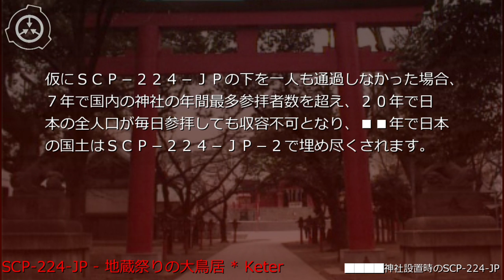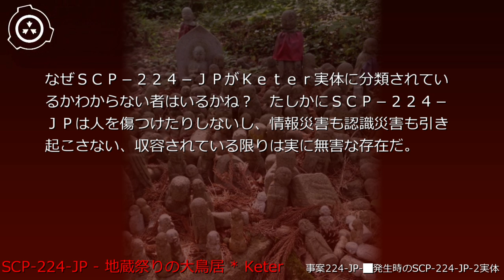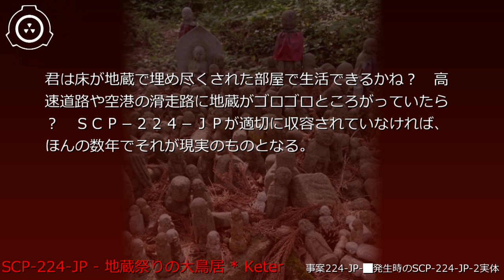SCP財団機密データ：SCP-224-JP - 地蔵祭りの大鳥居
説明: 現在のSCP-224-JPは、████神社に設置された高さ9.28m、幅12.9m、太さ0.81mの石造りの鳥居です。SCP-224-JPは自己修復能力を持ち、軽微な傷は自動的に修復し、自立が不可能なほど破壊されると近隣の鳥居に特異性が転移します。SCP-224-JPは額束または貫の一部に漢数字が刻まれています（以下SCP-224-JP-1と呼称）。20██/1/2時点のSCP-224-JP-1は「八四五一六」です。毎年の1月1日の午前2時前後、過去一年間に鳥居の下を通過した人数が、SCP-224-JP-1未満であった場合、タタリイベントが発生します。同一人物による通過は1日につき1回のみ有効です。 シナリオ読込型VRoidビューワ HachiViewerPlus